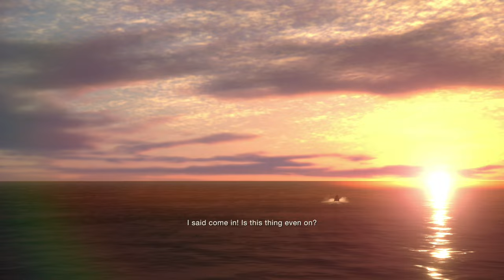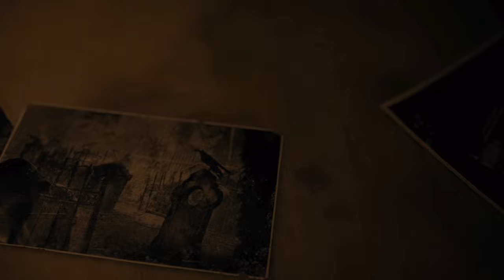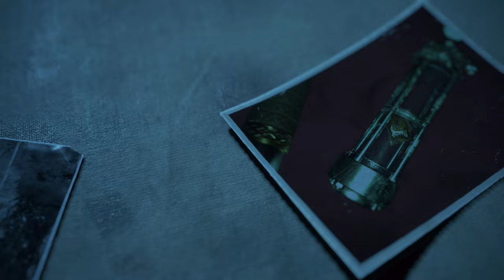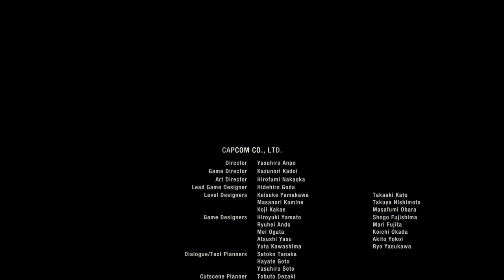RESIDENT EVIL 4 REMAKE PS5 WALKTHROUGH ENDING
This is the Ending of RESIDENT EVIL 4 REMAKE PS5

The 2023 survival horror game Resident Evil 4 is a remake of the 2005 game of the same name. In the remake, US agent Leon S. Kennedy is tasked with rescuing the kidnapped daughter of the US president, Ashley Graham, from a remote Spanish village. The village is home to the Los Illuminados cult, and its locals are infected by a parasite called Las Plagas that makes them easy to control by the game's main antagonist.